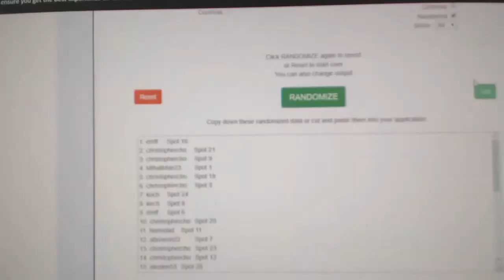C&C High End Chancer Basketball Break - C&C GB #10,552